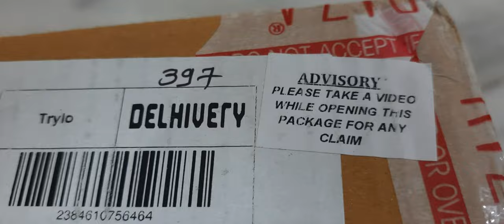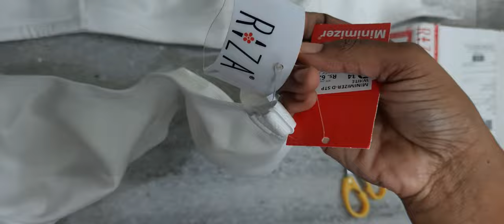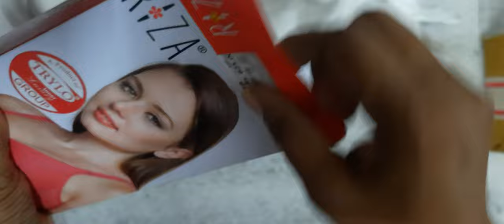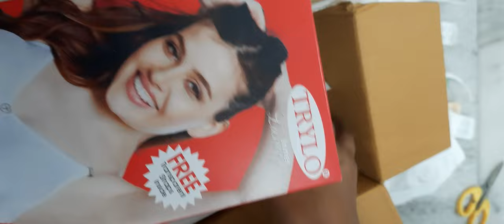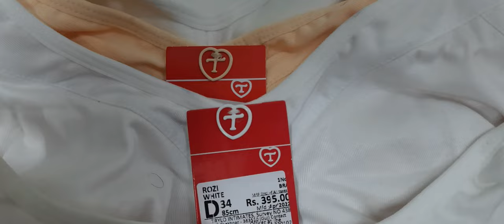Trylo Riza Bra - Trylo Minimizer Bra - Trylo Rozi Bra - Trylo Paresha Bra - Unboxing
TRYLO RIZA
TRYLO MINIMIZER
TRYLO KRUTIKA
TRYLO ALPA